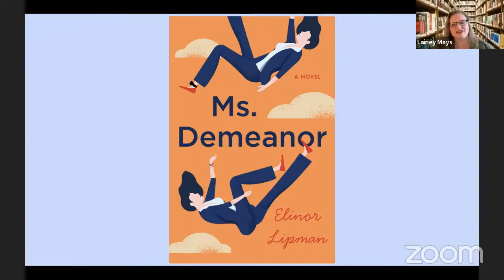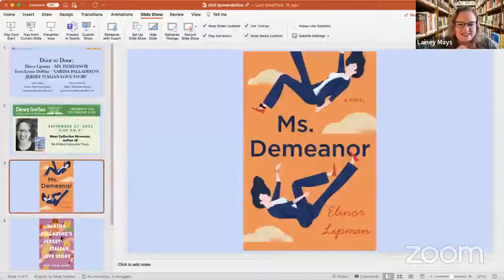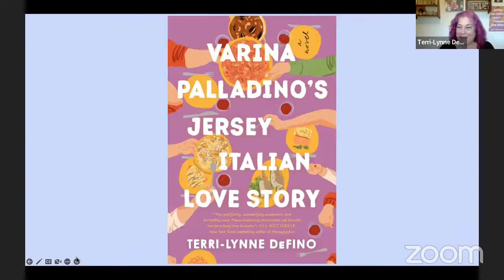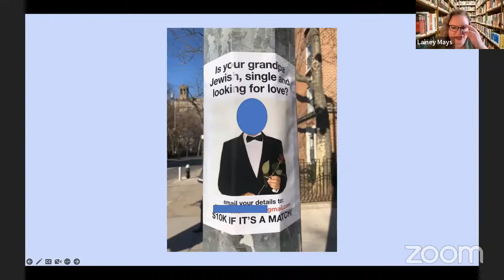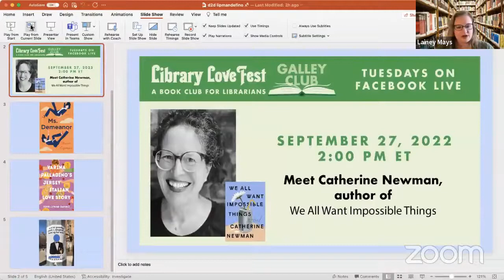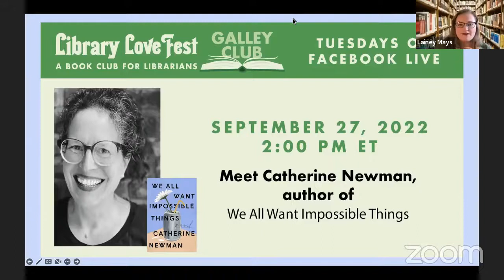Door to Door with Elinor Lipman and Terri-Lynne DeFino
Hear from Elinor Lipman, author of MS. DEMEANOR, and Terri-Lynne DeFino, author of VARINA PALLADINO’S JERSEY ITALIAN LOVE STORY.

About MS. DEMEANOR (On Sale 1/3/23): From one of America’s most beloved contemporary novelists, a delicious and witty story about love under house arrest—for fans of Sophie Kinsella, Maria Semple, and Linda Holmes.

“When a neighbor’s complaint about consensual al fresco sex turns into house arrest and a suspended legal license, Jane’s recipe for survival involves cooking for another home-arrested tenant (could this be a match made in confinement?) while trying to figure out the whys and hows of her mysterious accuser. Filled with food, family, romance and intrigue, Lipman’s novel cooks up a bounty of delights as sparkling as prosecco and as deeply satisfying and delicious as a five-star meal.”
—Caroline Leavitt, New York Times bestselling author of With or Without You

About VARINA PALLADINO’S JERSEY ITALIAN LOVE STORY (On Sale 2/14/23):
An utterly delightful and surprising family drama—think Moonstruck and My Big Fat Greek Wedding set in New Jersey—about a boisterous, complicated Italian family determined to help their widowed mother find a new boyfriend.

“VARINA PALLADINO’S JERSEY ITALIAN LOVE STORY is fun and funny, wonderfully exuberant, and incredibly wise. These endearing characters—their voices and stories— will be with me for a long time to come. I didn’t want to say good-bye.”
—Jill McCorkle, New York Times bestselling author of Hieroglyphics